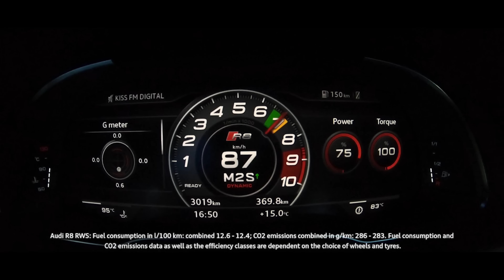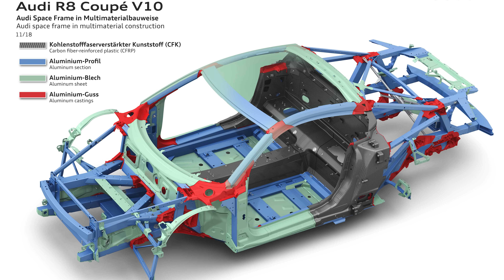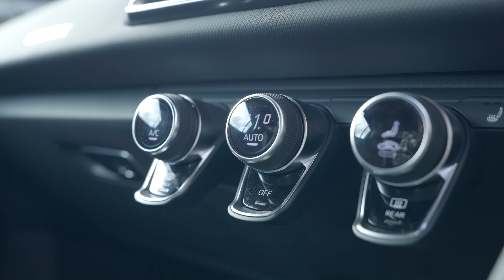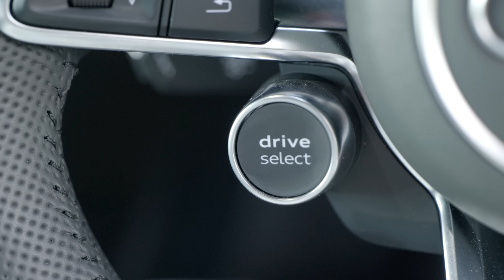The 2020 Audi R8 V10 RWD Is The Greatest Supercar Bargain You'll Never Buy - Why?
This month I'm going to be living with the all new Audi R8 RWD - the Rear Wheel Drive. Audi have previously experimented with a 2WD R8 in the limited edition Rear Wheel Series - but my brief time with that car left me very cold.

Can the new, production run R8 RWD be any better?